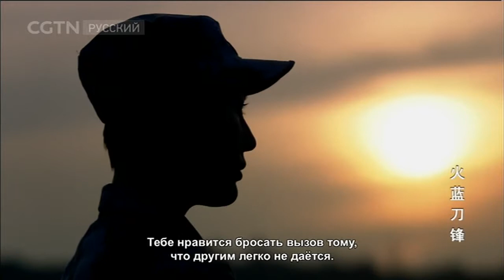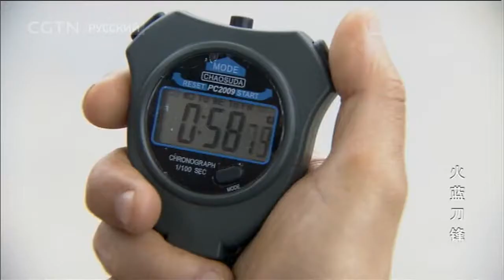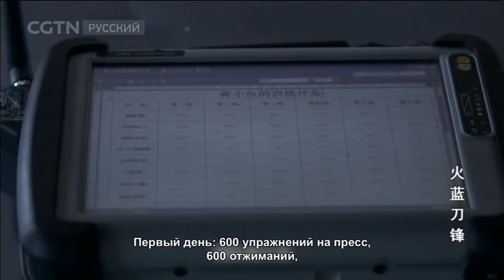Синее пламя Серия 8 [Age0+]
Синее пламя Серия 8